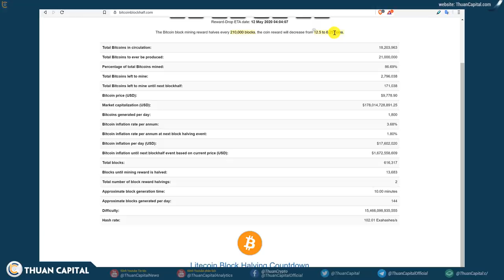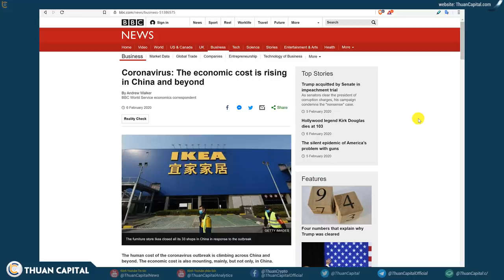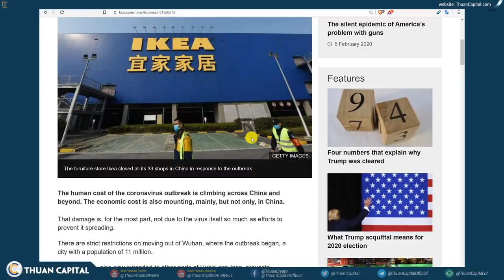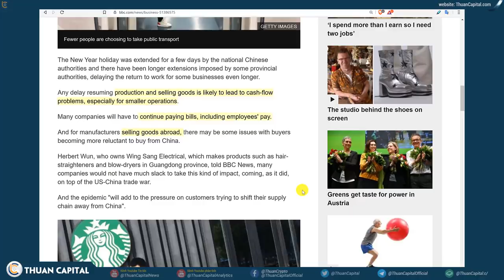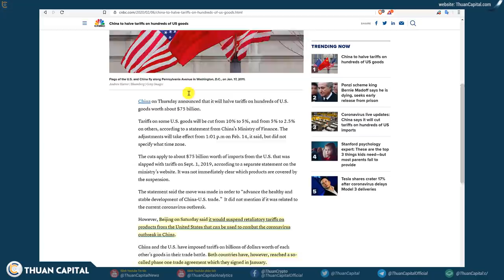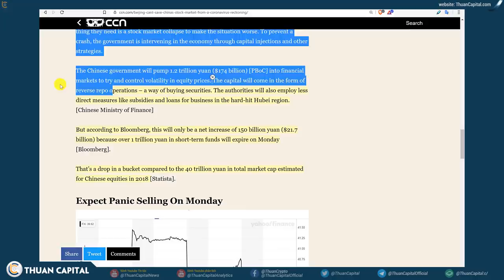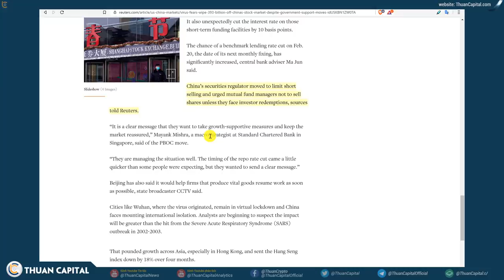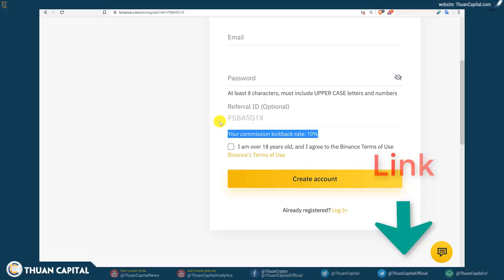499 - Bắc Kinh Có Thể Cứu Thị Trường Chứng Khoán Trung Quốc Không?